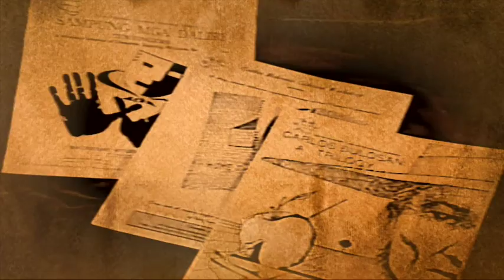Honouring Our Past // Presentation 1 of 2 from CBT 30 : Tayo Na! Showcase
A video montage presented at Carlos Bulosan Theatre's CBT30 : Tayo Na! Showcase, celebrating 34 years of the theatre company's service to the Filipino-Canadian community -- its stories and its artists. This first of two videos presented that evening honoured the company's early years - when it was co-founded in 1982 by Fely Villasin and Martha Ocampo as the Carlos Bulosan Cultural Workshop.

Original song written and performed by: Belinda Corpuz - 'June' belindacorpuz.com
Edited by CBT Artistic Producer Leon Aureus
Presented February 20, 2016 at the Artscape Sandbox, Toronto